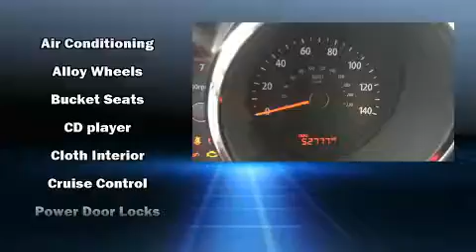2010 Kia Soul + in Moline, IL 61265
Sexton Ford
3802 16th Street

Sensibility and practicality define the 2010 Kia Soul. This 4 door, 5 passenger hatchback just recently passed the 50,000 mile mark! It features an automatic transmission, front-wheel drive, and a 2 liter 4 cylinder engine. It's equipped with tons of terrific amenities, but it won't break your budget. Such as remote keyless entry, a rear window wiper, 1-touch window functionality, a tachometer, front bucket seats, power door mirrors, cruise control, and air conditioning. Storage solutions are integrated throughout the interior, demonstrating thoughtful attention to detail. Kia also prioritized safety and security by including: dual front impact airbags, head curtain airbags, traction control, brake assist, anti-whiplash front head restraints, a panic alarm, and 4 wheel disc brakes with ABS. Electronic stability control ensures solid grip atop the road surface, no matter how challenging the driving conditions. Our sales reps are extremely helpful & knowledgeable. They'll work with you to find the right vehicle at a price you can afford. Stop by our dealership or give us a call for more information.